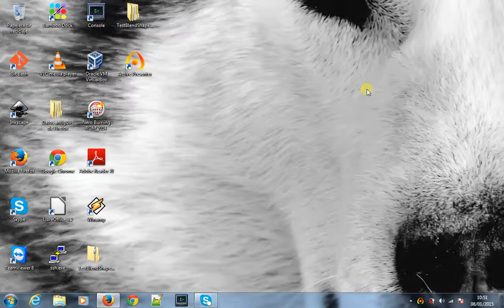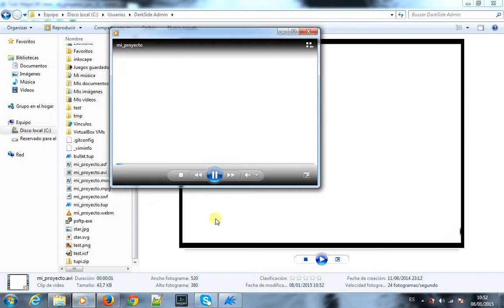TupiTube Desk: export a project as a movie file from Windows 7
Just a little test to verify that is possible to export a Tupi project as a video file from Windows